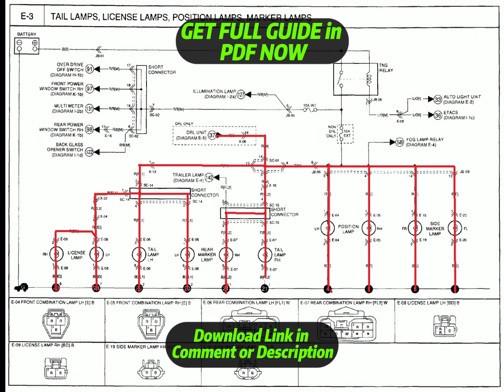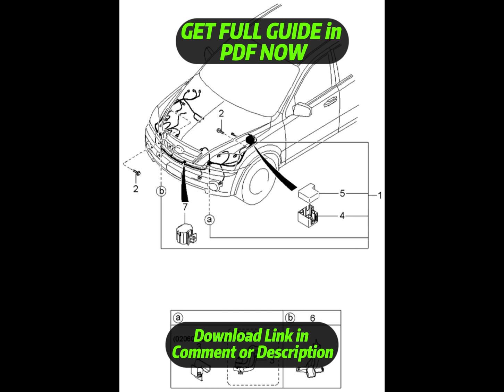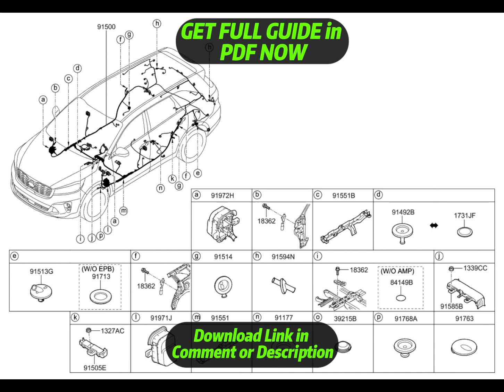[DIAGRAM] 2004 Kia Sorento Wiring Diagram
2004 Kia Sorento Wiring Diagram
2004 Kia Sorento Wiring Harness
2004 Kia Sorento Service Manual
2004 Kia Sorento User Manual
2004 Kia Sorento Manual Books
2004 Kia Sorento Schematic Diagram